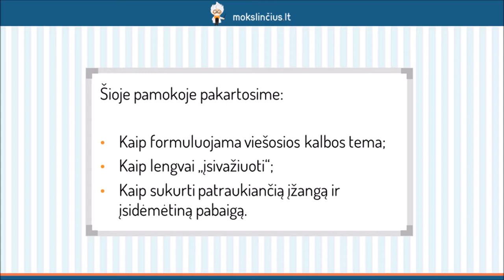Viešoji kalba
Šioje pamokoje pasistengime išsiaiškinti, kaip gerai pasiruošti viešajai kalbai. Pakalbėsime apie tai, kaip formuluojama viešosios kalbos tema, kokie būdai padeda lengviau suformuluoti viešosios kalbos pagrindinę mintį ir kaip tinkamai išdėlioti argumentus pagrindinei minčiai pagrįsti.